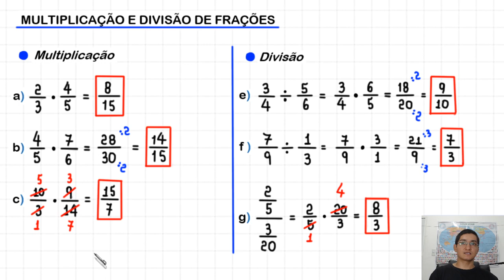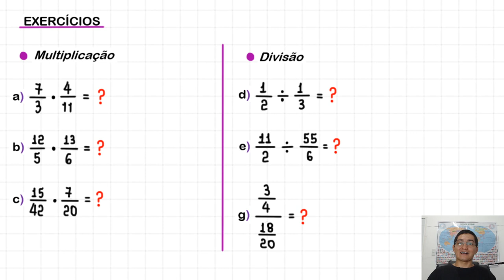MULTIPLICAÇÃO E DIVISÃO DE FRAÇÕES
a multiplicação e a divisão de frações através de exemplos.

Fortaleza - CE
60840974

Sony Vegas

OBS

MICROFONES